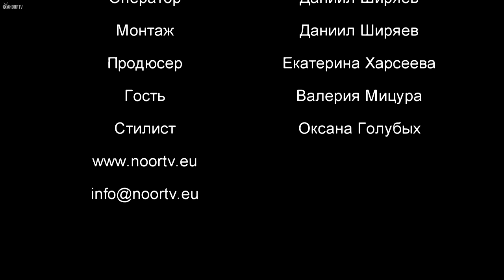NOORTV | Вопросы или действия №5